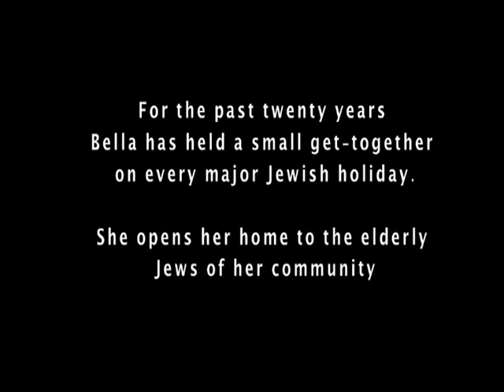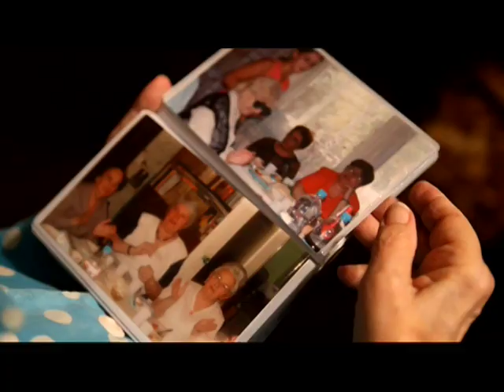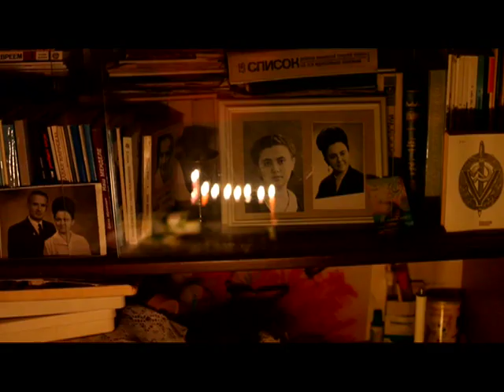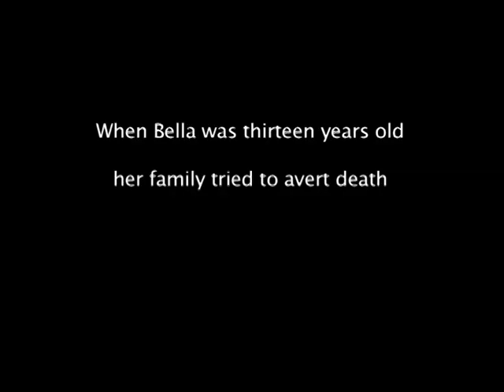Channukah at Bella's - Moldova